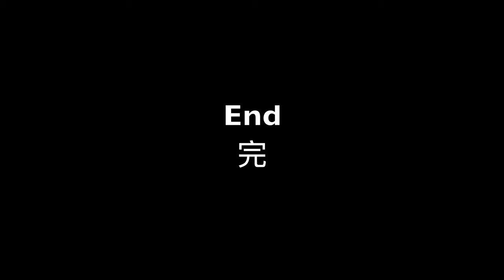Now & Then - Beijing architectures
I started a photo project called Now&Then this past summer. To compare the same locations of Beijing taken by a Japanese photographer 100 years ago and myself nowadays. I wanna show the greatness of time and pay my respect toward history by putting it together. I do feel emotional just to see little trees growing up in 100 years; or, an old, dying palace have restored its glory nowadays; and maybe things are still there, but people had already gone… So I have gone to forbidden city several times and other locations that I can identify from the old photographs. here’s how it looks like.